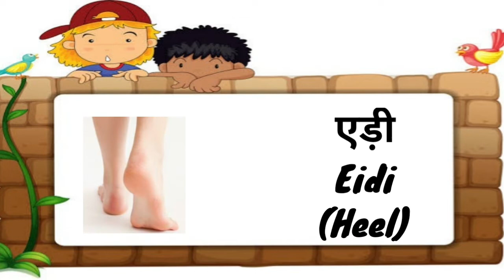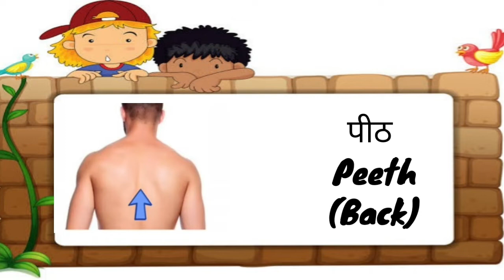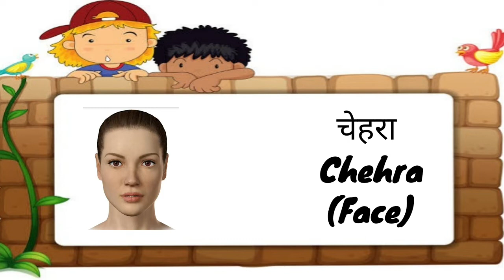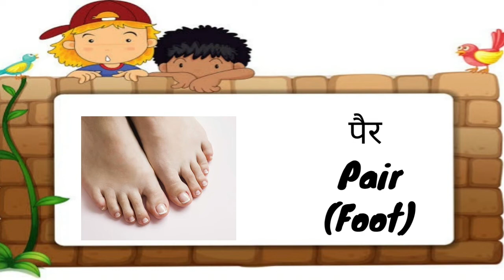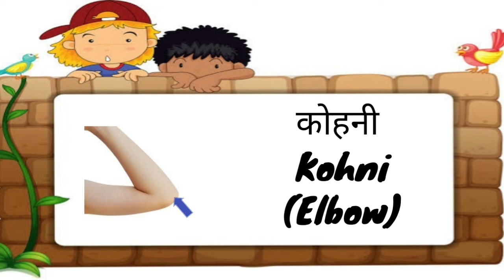Vivaan Kids Gyan, body parts name in english and hindi, शरीर के अंगों के नाम, baby parts name (A-Z)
Vivaan Kids Gyan
body parts name
body parts name (a-z)
body parts with pictures
body parts
शरीर के अंग हिन्दी में
learn body parts name
latest video for childrens
full body part name
parts
body
kids video
kids educational video
knowledge gain video
study video with music
body parts name in hindi
all body parts name
youtube video
kids
body parts name for ukg class
body parts name for lkg class
worksheet for ukg class in english
worksheet for lkg class in english